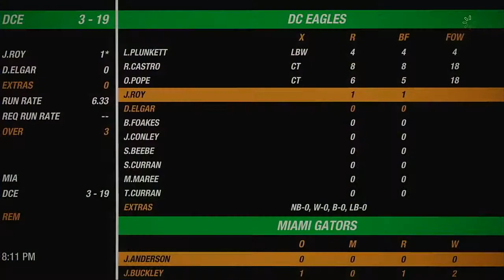NACO Spring 2020 Season Match 99 Miami Gators VS DC Eagles